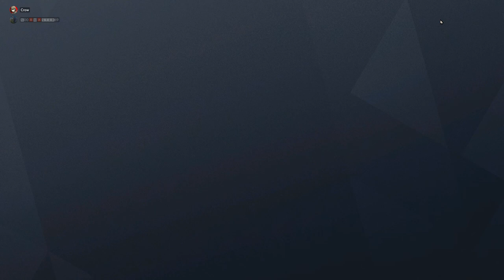I Play Some R6 Sugar Fright /w Thirteen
Hi Guys, today I play some of the not so new or playable sugar fright game mode in Tom Clancy's Rainbow Six Siege. Enjoy.

Sub to Ben: Because I can't find him on the end screen